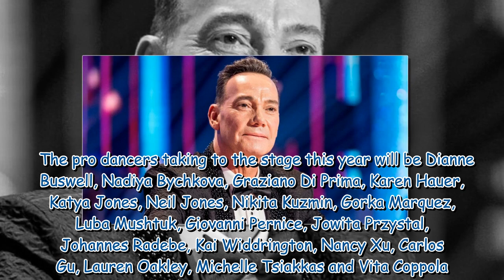Strictly judge Craig Revel Horwood shares his real thoughts on pairings amid exit hints